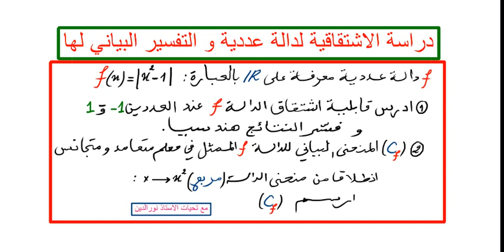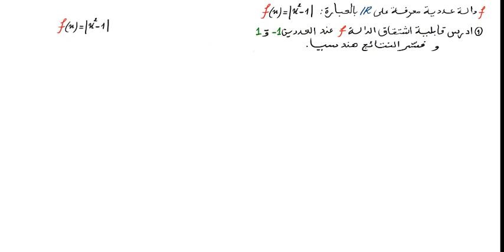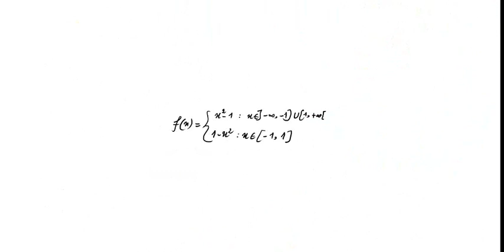دراسة الاشتقاقية لدالة عددية و التفسير البياني لها